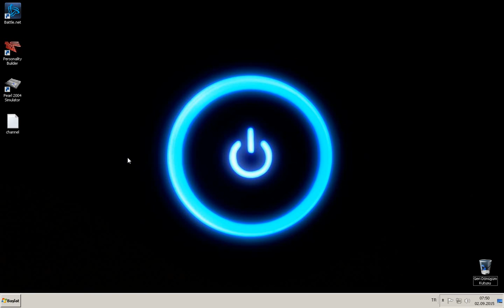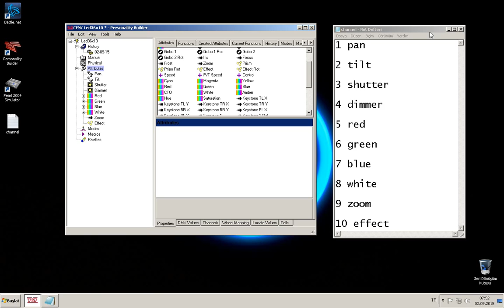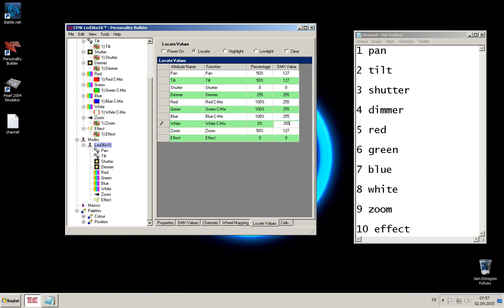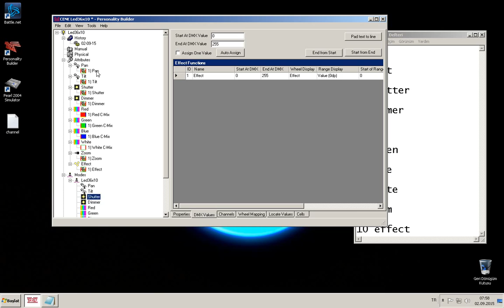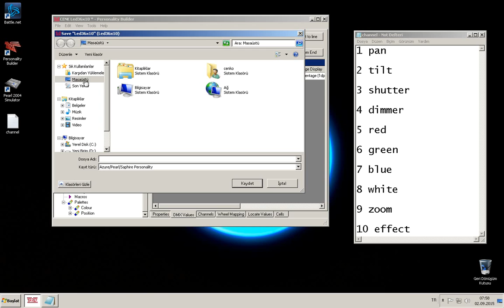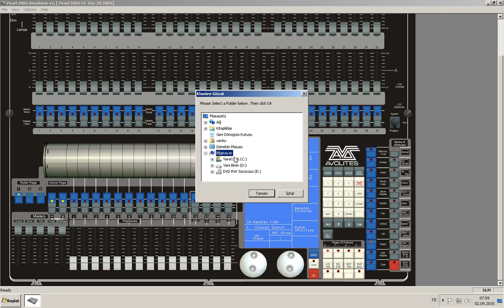Avolites Fixture Yazma - Avolites Fixture Builder - Avolites Fixture Personality Library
Avolites Personality Builder ile Fixture Oluşturma: Adım Adım Rehber

Avolites Personality Builder, ışık kontrol yazılımı olan Avolites'in bir parçasıdır ve kullanıcıların kendi özel ışık armatürleri için DMX protokolünü oluşturmasına olanak tanır. Bu makalede, Avolites Personality Builder kullanarak bir fixture oluşturma sürecini adım adım anlatacağız.

Adım 1: Personality Builder'ı Açın

Avolites Personality Builder'ı açın ve "New Fixture" seçeneğine tıklayarak yeni bir fixture oluşturma işlemine başlayın.

Adım 2: Fixture Tipi Seçin

Bir sonraki adımda, oluşturmak istediğiniz armatür tipini seçin. Bu adım, armatürün kanal sayısı, DMX haritası ve renk paleti gibi özelliklerini belirlemenize olanak tanır.

Adım 3: Fixture Adını Girin

Fixture tipini seçtikten sonra, fixture adını girin ve "Next" düğmesine tıklayın.

Adım 4: DMX Haritasını Tanımlayın

Bir sonraki adımda, armatürünüzün DMX haritasını tanımlayın. Bu adımda, kanalların hangi fonksiyonları kontrol ettiğini belirleyeceksiniz.

Adım 5: Renk Paletini Oluşturun

Armatürünüzün renk paletini oluşturun. Bu adımda, armatürünüzün hangi renkleri ve efektleri kullanacağını belirleyeceksiniz.

Adım 6: Fixture Özelliklerini Tanımlayın

Son adımda, armatürünüzün diğer özelliklerini tanımlayın. Bu adımda, pan/tilt hareketleri, hareket efektleri ve diğer özellikler gibi armatürünüzün tüm özelliklerini belirleyeceksiniz.

Adım 7: Fixture Dosyasını Kaydedin

Tüm özellikleri belirledikten sonra, fixture dosyasını kaydedin ve kullanmaya başlayın.

Sonuç olarak, Avolites Personality Builder, kendi ışık armatürleriniz için DMX protokolünü oluşturmanıza olanak tanır. Yukarıdaki adımları takip ederek, bu süreci kolayca tamamlayabilirsiniz. Bu adımları takip ederek, kendi özel armatürünüzü oluşturabilir ve Avolites yazılımı ile kontrol edebilirsiniz.

Bu yazıda bahsedilen adımları daha iyi anlamak isterseniz, aşağıdaki videomuzu izleyebilirsiniz: "Avolites Personality Builder ile Fixture Oluşturma: Adım Adım Rehber